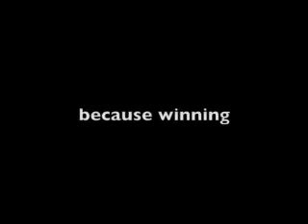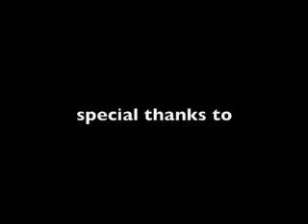ASF Hartman Race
The Ralph Hartman Tribute Race is an annual race at the Adaptive Sports Foundation open to all individuals with special needs who have skied or snowboarded before; no race experience necessary!